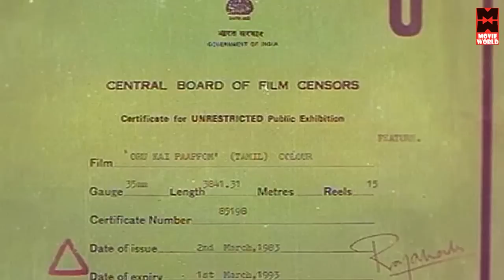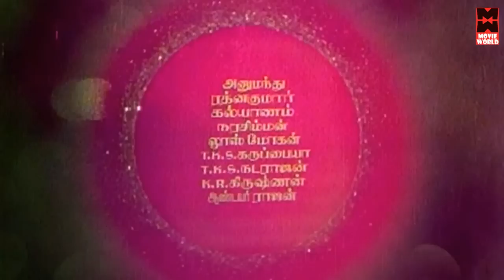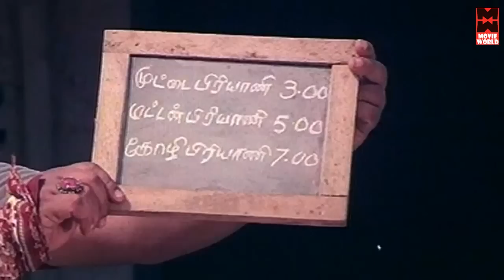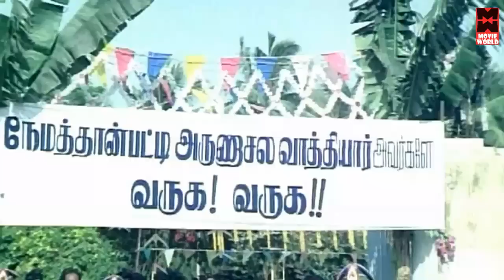Tamil Full Movie | Oru Kai Pappom | Tamil Super Hit Movies | Kartik, Radha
Oru Kai Parpoam is a 1983 Indian Tamil film, directed by S. P. Muthuraman . The film stars Kartik, Radha. Music composed by Vijaya Bhaskar The film had musical score by Ilayaraja.

Coming Soon 2015 Movies
Tamil New Movies 2015 Full Movie - Kaya Pazhama